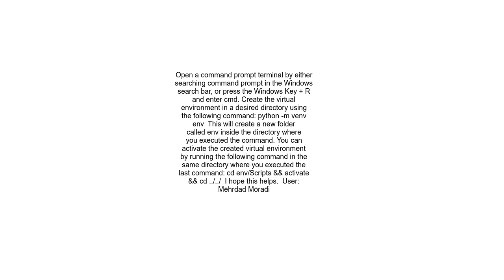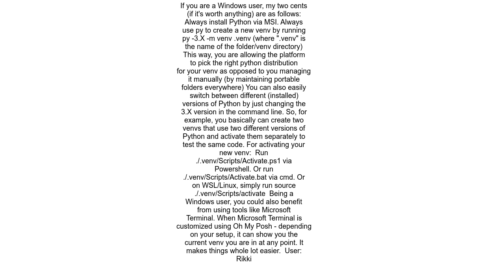Activating Python Virtual Environment on Windows 11